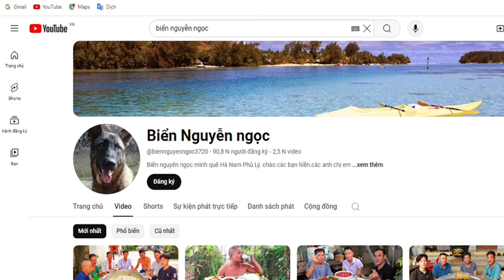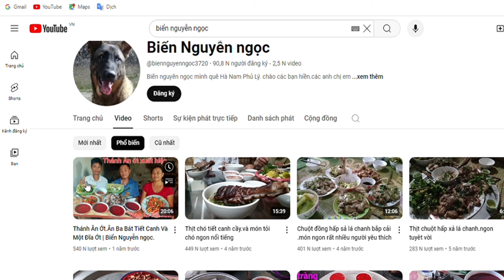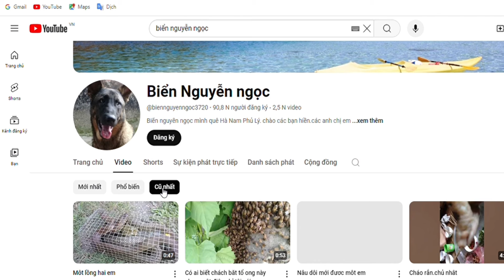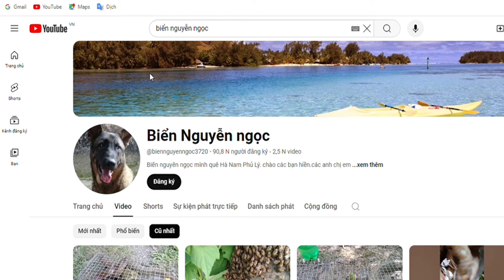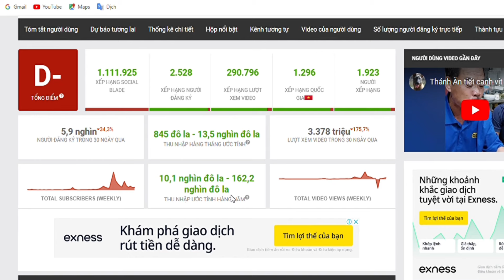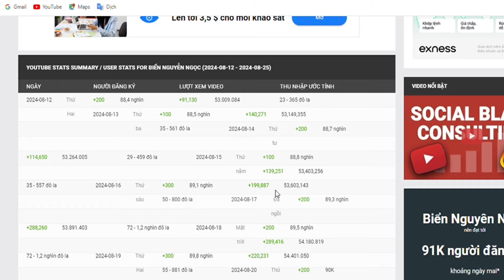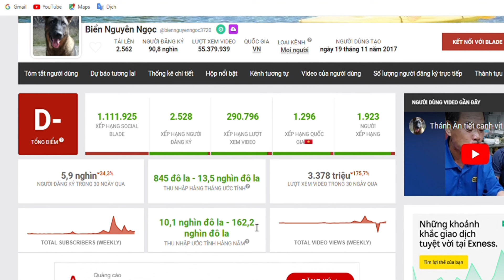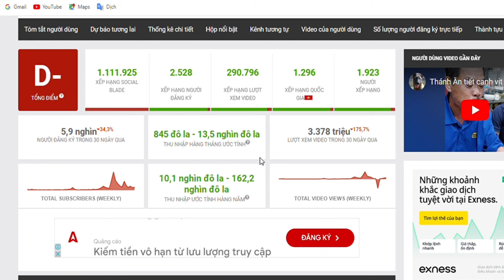Biển Nguyễn Ngọc Thu Nhập Từ Youtube - Nguyen Ngoc Beach Income From Youtube